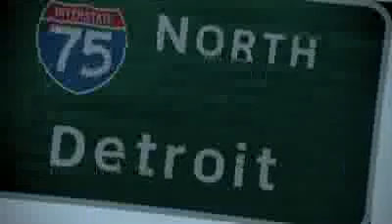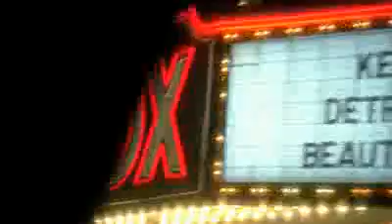Super Bowl 2011 Commercial - Chrysler Eminem Imported From Detroit